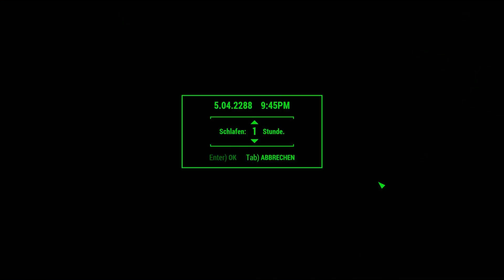FSK 18 - Fallout 4 .514 - Viele Bits ohne Bytes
Dieser Inhalt ist nichts für ein Kind oder Mehrere!

Von Trudy über die anderen Händler nach Diamond City. Dort wird alles verwertet.